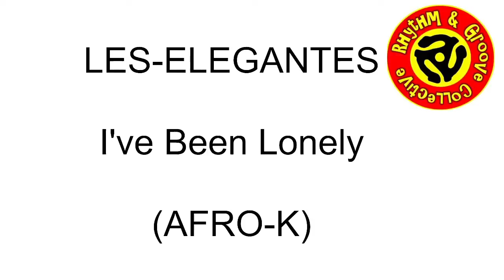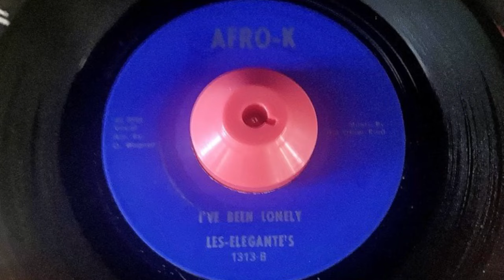Les-Elegantes - I've Been Lonely (AFRO-K)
Nice little known soul number (pitched up for the dancers)